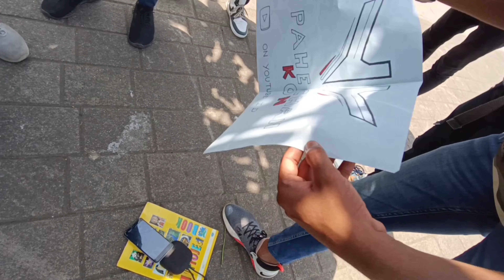Pulsar NS200 Vs Pulsar RS200 | Drage Race | RIDERS & BROTHERS 05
Here is a drag race between bajaj pulsar ns200 vs bajaj pulsar rs200 race to their potential. Don't try this at your local street guys, ride safe and always were a helmet♥️

Topic covered

rs200 vs ns200 comparison
ns200 vs rs 200 drag race
rs200 modification
ns200 top end
rs 200 top end
rs vs ns
rs 200 vs ns 200
best Tyre for rs 200
ownership review rs 200
ownership review ns200
ns 200 modification